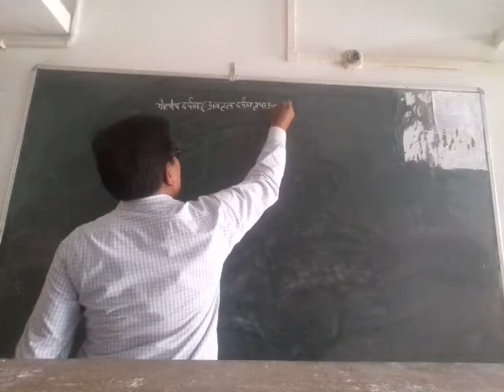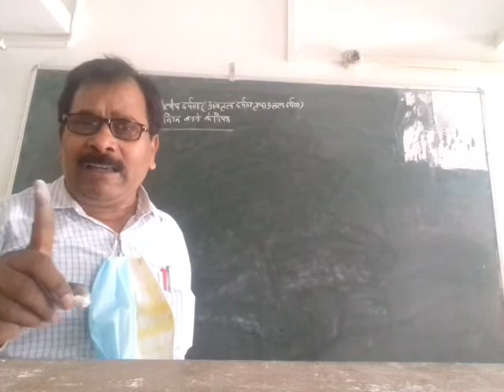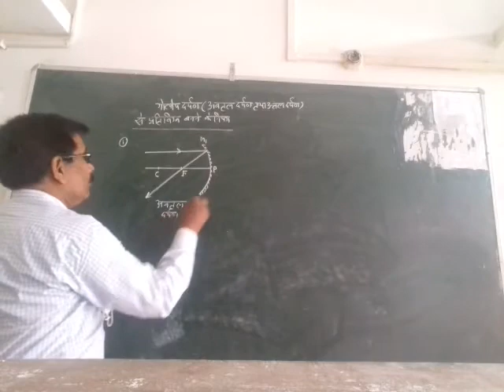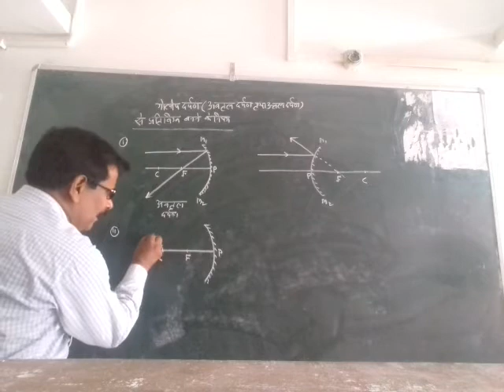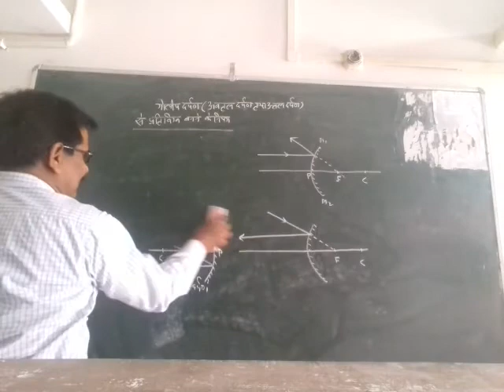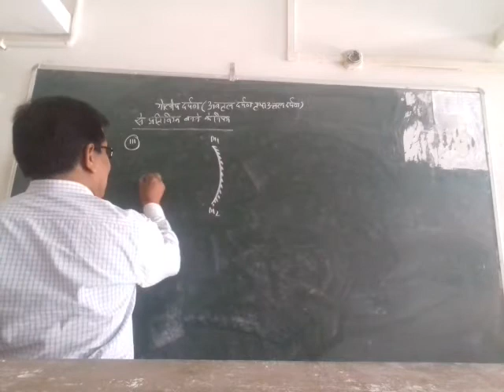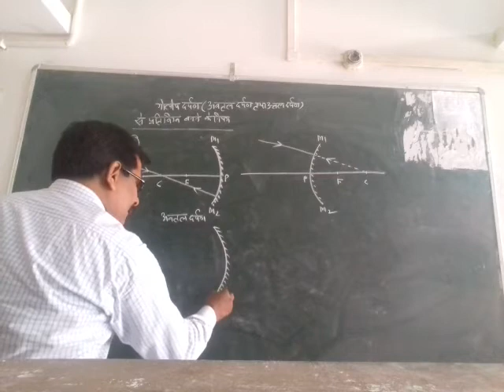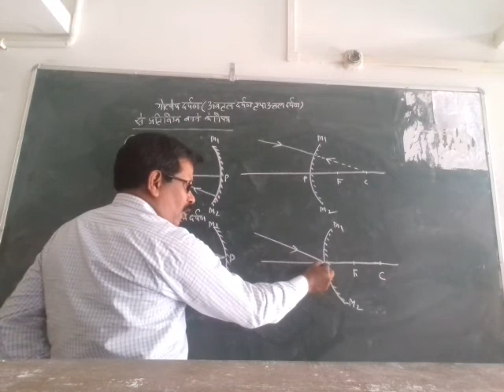Class-10/Physics/Chap.-1/Light(प्रकाश)/Video-3/By Devi Prasad Tripathi